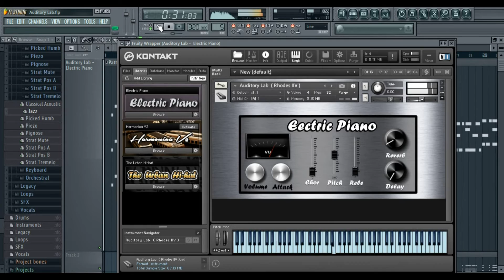1970's Rhodes Piano - Jazz / Soul Style ( Kontakt & VST )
Rhodes and Wurlitzer electric piano
Auditory Lab’s Electric Piano is a realistic and high quality electric piano virtual instrument library for Kontakt. It comes with a diverse range of presets that accurately and dynamically simulate such keyboards as the legendary Fender Rhodes with volume, attack, reverb, and delay controls, as well as chorus and pitch effects. This plugin also comes with FM Piano, Electric Piano, and Smooth-Electric Piano presets.